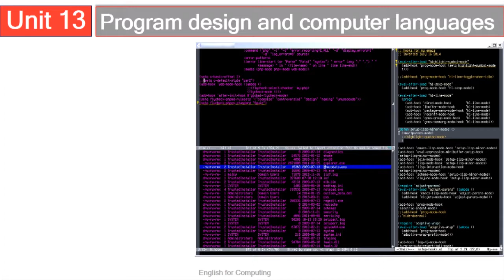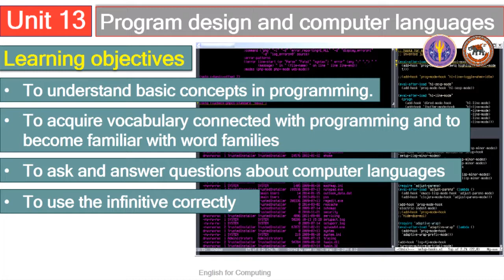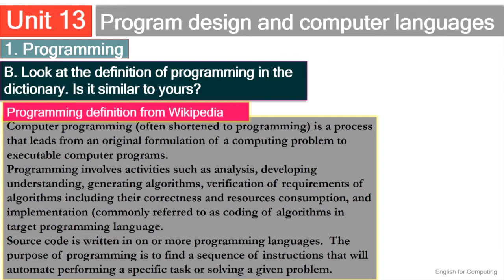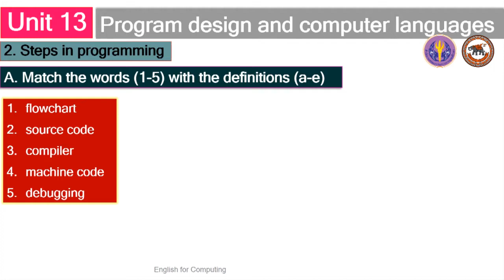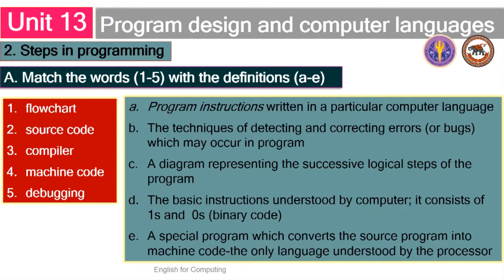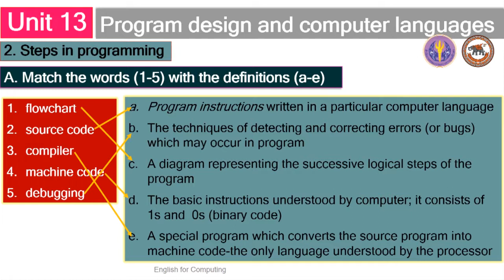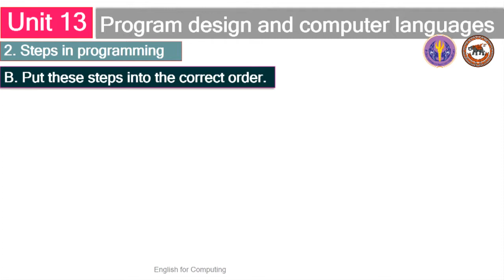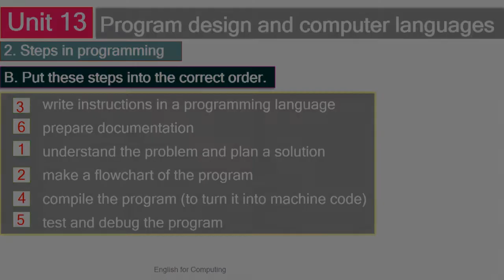nu021 w01 v13 1